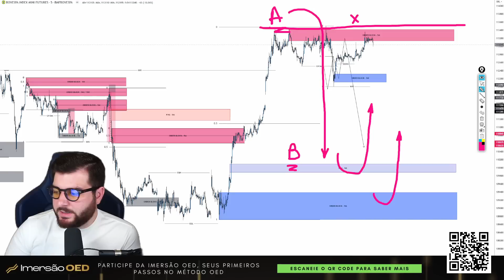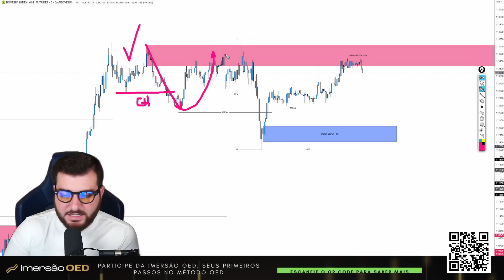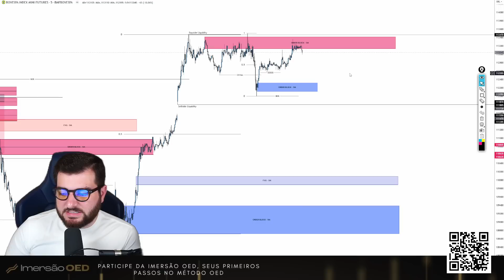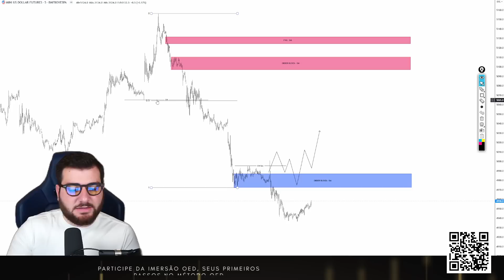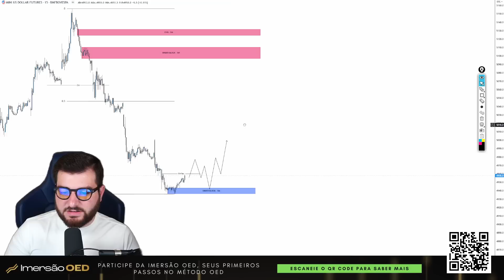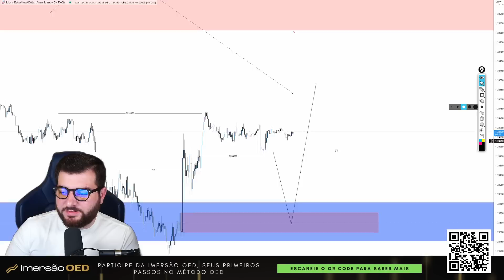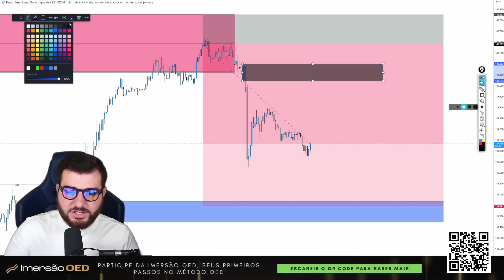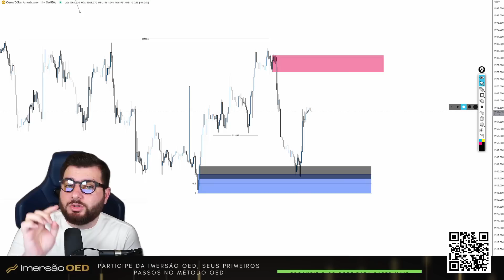MINI ÍNDICE, MINI DÓLAR E FOREX: ESTUDO DE MERCADO (06/06/23)